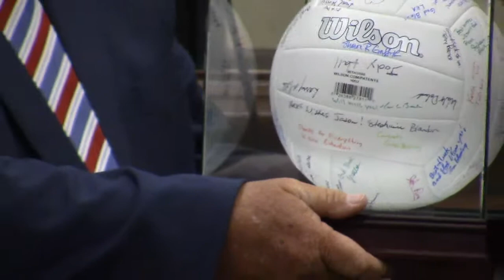4. Presentation to Jason Davenport @ LCC Regular - 2018-09-11